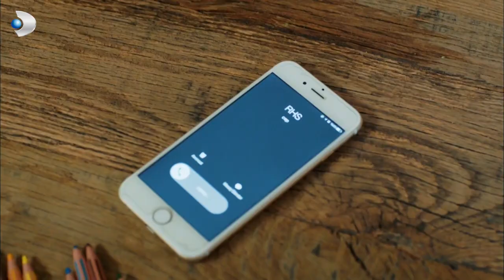Halide İyileşti! - Güllerin Savaşı 50.Bölüm